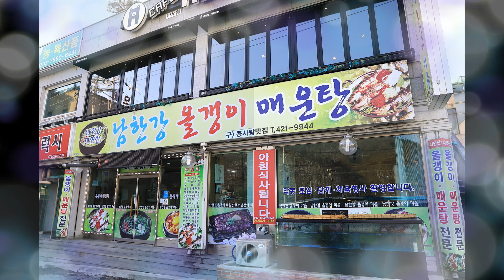단양올갱이 맛집 남한강올갱이마을